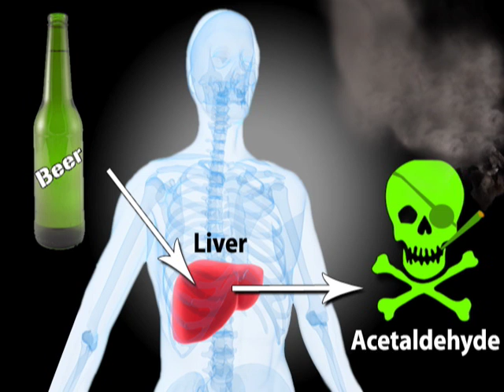Alcohol:Your Body on Booze (Alcohol #5)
Your body doesn't like alcohol as much as you do,as your hangovers can attest! But what actually happens to you when you drink?